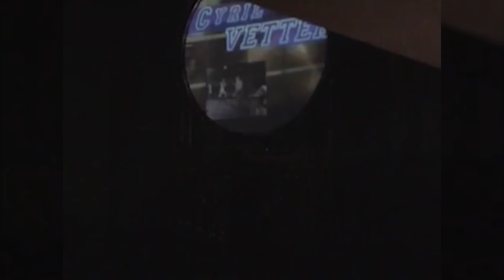Compétition | Gérald Michiara en duel au Gala du Power Trophy